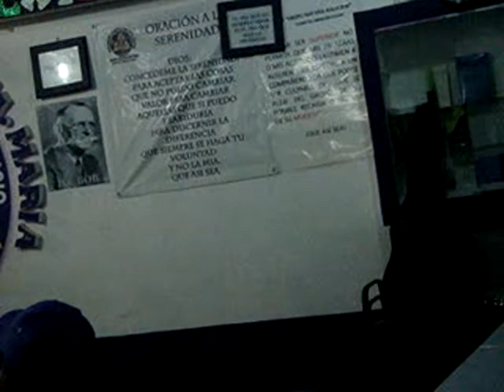CANCUN. ((( HUEVO ))) GRP. DIAZ MIRON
EN EL PASADO EL MUNDO ESTABA LLENO DE COSAS TERRIBLES Y DESCONOCIDAS ENFERMEDEDES CATASTROFESDESPOPTAS CAP´RICHOSOS EL MISTERIO DE LA MUERTE MISMA.